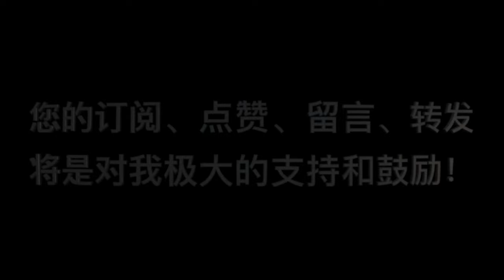羅馬書|| 第86講：“你們要彼此接納”